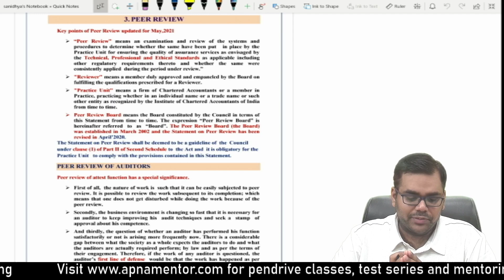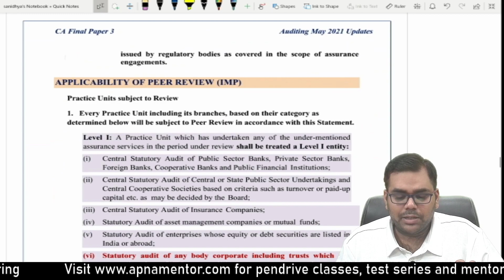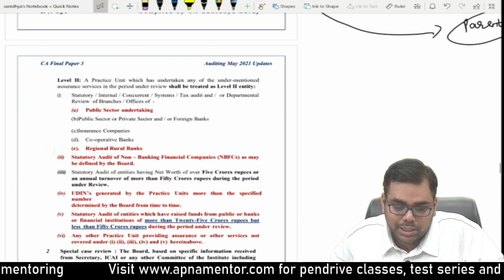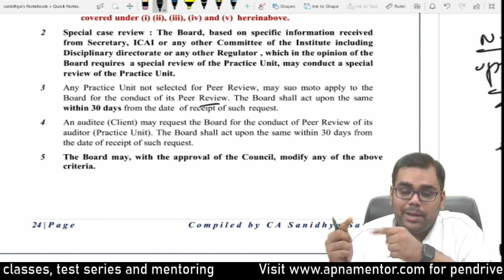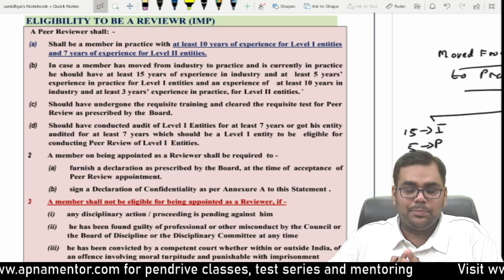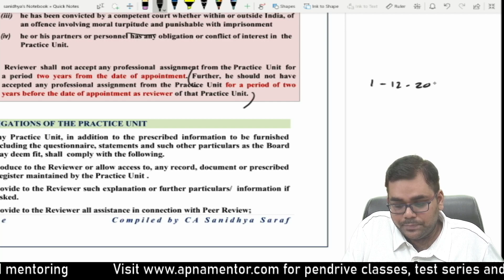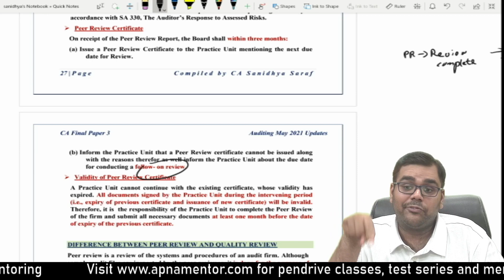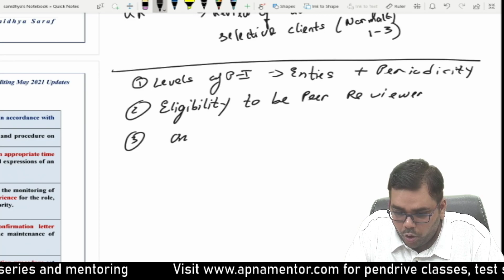Peer Review Additions and Changes for May 2021 and onwards | CA Final